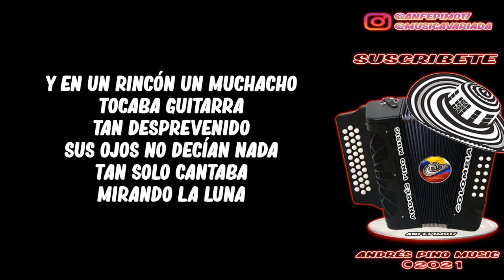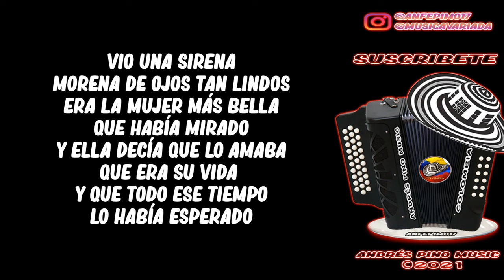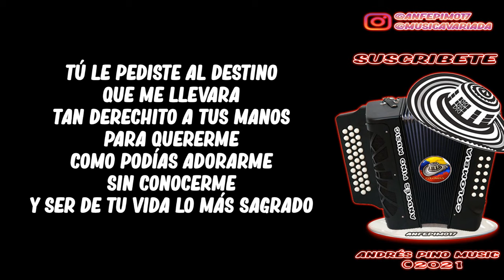A Una Sirena - Carlos Malo | Letra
Titulo: A Una Sirena (Letra)
Compositor: José Alfonso "Chiche" Maestre
Interprete: Un Dúo Sensacional
Voz: Carlos Malo
Acordeon: Gustavo Maestre
Album: Un Dúo Sensacional
Año: 1989

¡SIGUENOS!

Cuentan que un barco viajero
Surcaba las aguas
Bajo las estrellas

Dicen que los marineros
Cantaban alegres
Su nueva aventura

Y en un rincón un muchacho
Tocaba guitarra tan desprevenido
Sus ojos no decían nada
Tan solo cantaba mirando la luna

Nada le importaba mas na'
No tenía fortuna, que va
(Bis)

Pero el mar embravecido
Rompió el encanto
El barco fue consumido
Y no quedo nada
Pero el muchacho que tocaba
La guitarra
Sintió que unas manos
Lo habían salvado

Vio una sirena morena de ojos
Tan lindos
Era la mujer más bella
Que había mirado
Y ella decía que lo amaba
Que era su vida
Y que todo ese tiempo
Lo había esperado

Yo soy ese muchacho aquel
Sin querer me dejé vencer
De esos ojos color de miel
Y no puede, no puede ser

Yo no puedo vivi en el mar
Tú lo sabes lo sabes bien
Y estoy triste
Pero jamás te olvidaré

Vivía contando luceros
Con la compañera
Más noble del mundo
Ni una mujer de la tierra
Le había dado tanta esperanza
Y ternura

Pero su vida es distinta
Y no puedo llevarla
Conmigo a onde' quiera
Si es amiga de las aguas
Diosa de las brisas
Y del mar profundo

Pero yo algún día volveré
Y me vengo a vivir aquí
(Bis)

Adiós sirena como hago
Pa' amarte tanto
Como pudiste ser dueña
De mis sentimientos
Y ahora que tengo los ojos
Llenos de llanto
No puedo ocultarte
Lo que yo siento

Tú le pediste al destino
Que me llevara
Tan derechito a tus manos
Para quererme
Como podías adorarme sin conocerme
Y ser de tu vida lo más sagrado

Lairarairalarara, Lairarairalarara
(Bis)